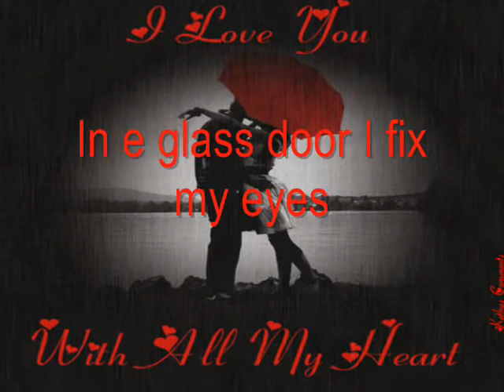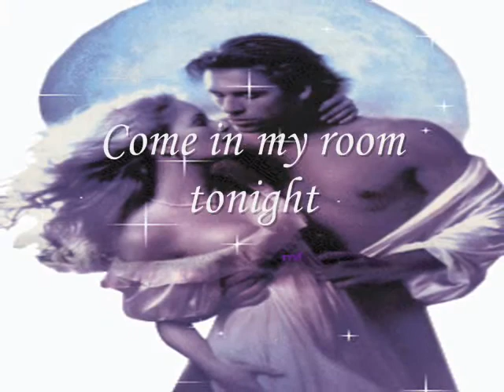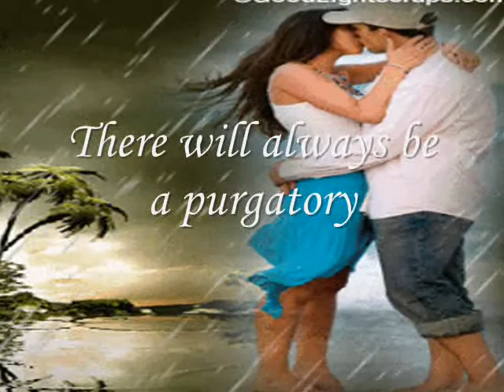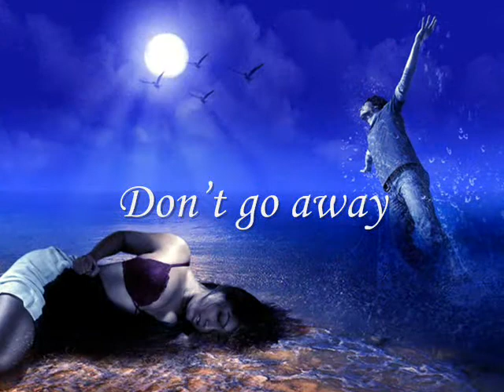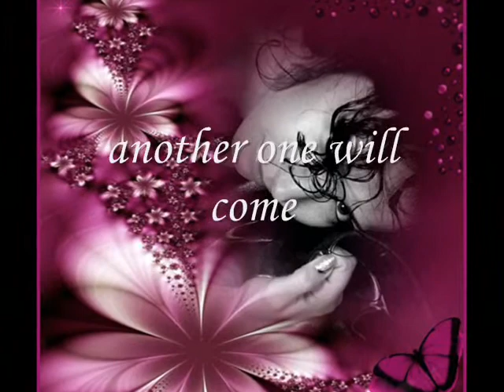Purgators-trembe heshtjen- Frighten the silence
the translation is very poor comparing to the original lyrics, but is just an idea about the meening of the song.
I love the music and the original lyrics

Hijet e fundit po largohen,
tek dere e xhamte une syte i mbaj,
Por celsi i saj nuk rrotullohet,
ti nuk e mbyll, une nuk e hap.

Ne c'rruge te gjate dhe purgator,
duhet te ecim ne ket nate,
ky vit jeton te fundit ore,
dhe njerezit rendin te jene prane,

Eja ti ne dhomen time,
dy gota plot ti bejme bosh,
po s'patem fjale eshte drite e syve,
qe qesh me gaz e qan me lot.
Gjendet perhere nje purgator,
ku mund te lahet nje mekat.
Kujton kur endnim neper diell,
dhe ishim bashke dhe ishim bashke,

dhe rruget po zbrasen dale ngadale,
Godet vetmija si me pare,

Eja dhe trembe heshtjen pra,
me bej te qesh, me bej te qaj.

Mos u largo si perendite,
zbrit nga Olimpi nga ku ti me sheh,
Behu njeri me merr ne krahe,
Nje vit po iken, nje vit po vjen.